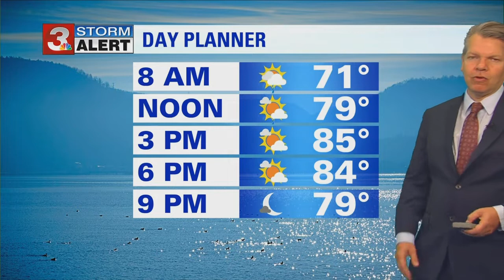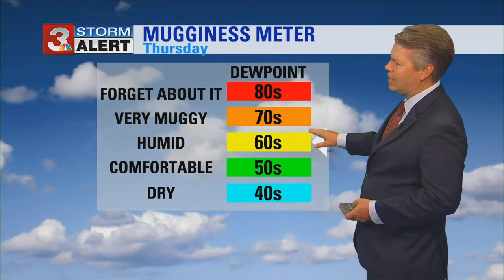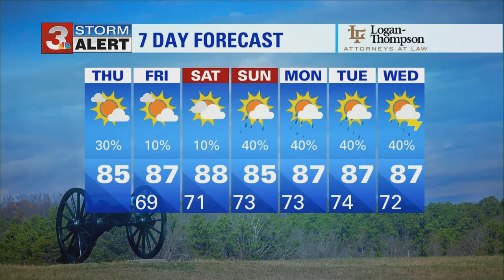David Karnes Thursday Morning Forecast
If we can get through the morning we will have unusually nice weather this afternoon.